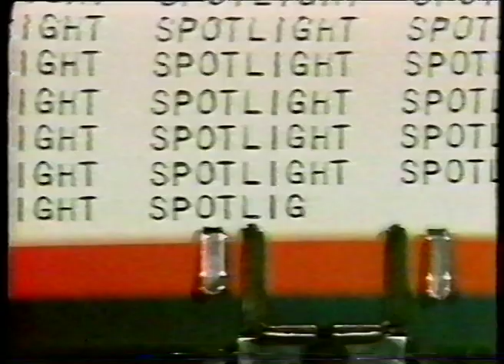Clackie McKay The LEGEND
What a man.  The late Clackie, from 702, Springbok radio and SWABC, he was my mentor.

Still is!